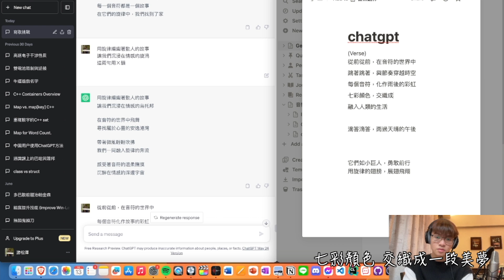我用ChatGPT在兩個小時做出一首歌！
音之旅
曲/游松澤
詞/ChatGPT、游松澤

(Verse)
從前從前，在音符的世界中
跳著跳著，與節奏穿越時空
每個音符，化作雨後的彩虹
七彩顏色，交織成一段美夢

(Pre-chorus)
帶著微風輕輕吹拂
陪伴著人類的腳步 穿透了肌膚 一步一步沁入每個靈魂的深處

旋律穿越時空，觸及情感的細膩
用節奏的力量，溫暖著脆弱的內心

音樂成為人類情感的指南
在旋律中講述著無盡的故事
它們在激起共鳴，喚醒內心的共識
用節奏串起每個瞬間的同時

連結人與人之間的情感紐帶
撫慰每個曾經受過的傷害
從家門到奔向世界的舞台
音符無處不在 正如彩虹七彩

(Chorus)
這就是屬於音符的旅行
用旋律編織永恆  約定
一路上伴我們同行

這就是屬於音符的履行
用節奏串起美好時光
與我們共同綻放